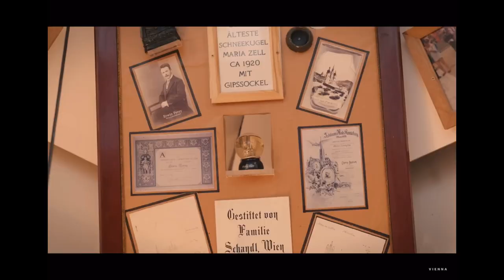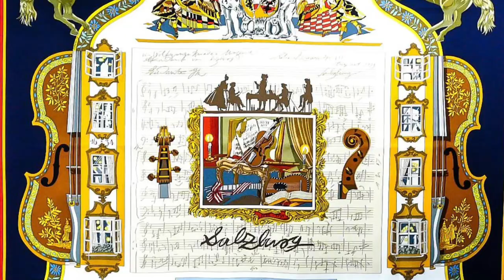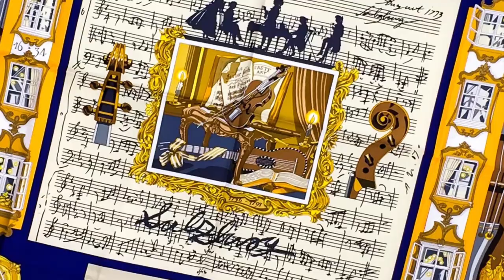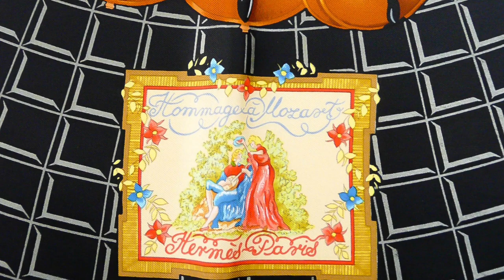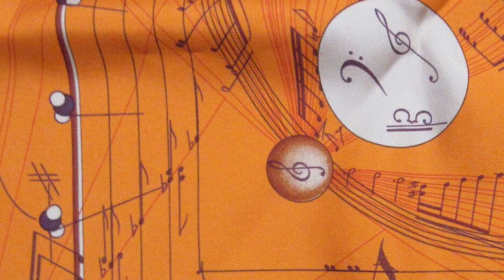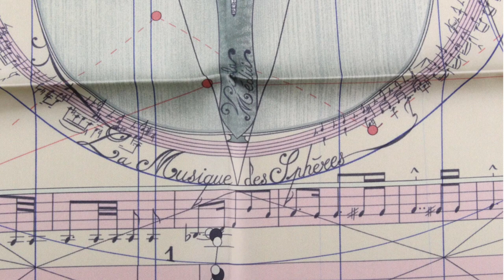Holiday Special: Vienna & Vintage Hermès Music Themed Scarves | Cranleyplace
Not only the capital of Austria, Vienna is also known as the “capital of classical music," thanks in part to the famous composers who lived and worked there in the late 18th century. Watch this video to learn some tidbits about the city and take a look at some classic Hermes music-themed scarf designs.

00:00 Introduction
00:51 Seven Vienna Fun Facts
05:38 Concerto by Jean-Louis Clerc
06:58 Musique Des Dieux by Claudia Stuhlhofer-Mayr
08:18 Salzburg by Loic Dubigeon
09:39 Hommage a Mozart by Julia Abadie
10:48 La Musique des Spheres by Zoe Pauwels

My avatar is wearing one of the scarves mentioned in this video, Musique Des Dieux by Claudia Stuhlhofer-Mayr.